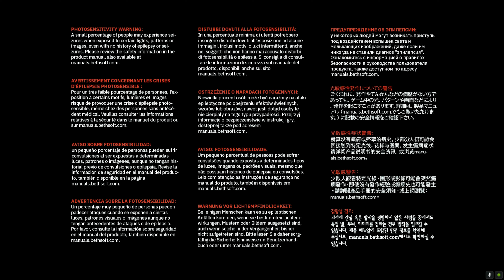DOOM: Eternal - #001 - Der Slayer ist zurück! [Erste 40 min GAMEPLAY]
Hey Leute!

Die Hölle kehrt zurück!
DOOM ist wieder da! Und das noch brutaler, schneller und Härter als jemals zuvor!
Geht mit mir gemeinsam durch die Hölle!
In der Story (!) zu dem neuesten Streich von ID Software. DOOM Eternal!

Viel Spass!
Habe die Ehre
Wicked